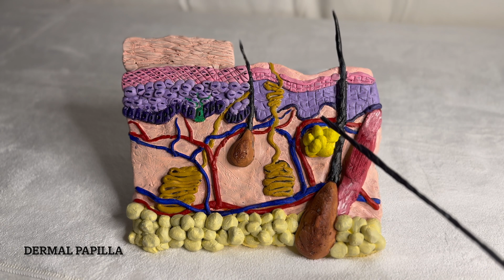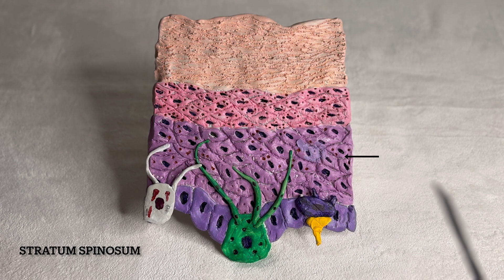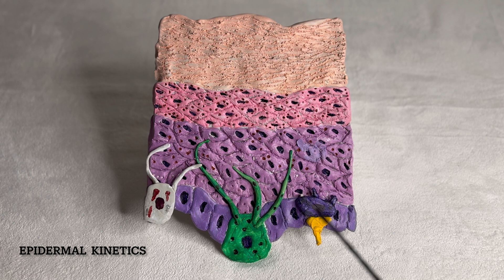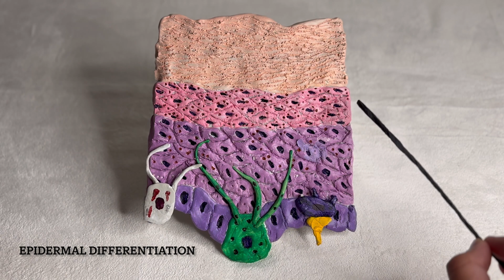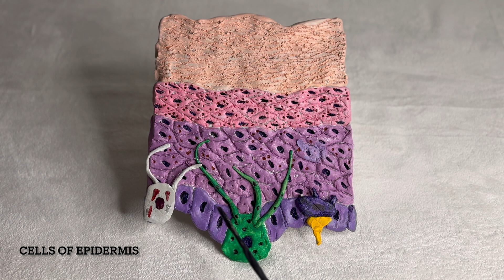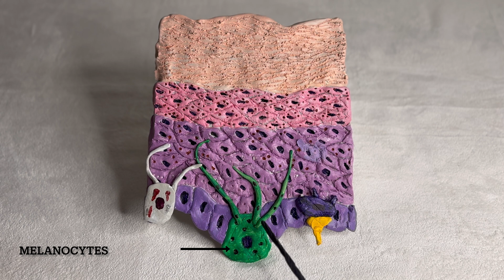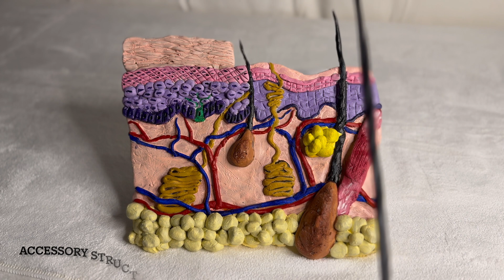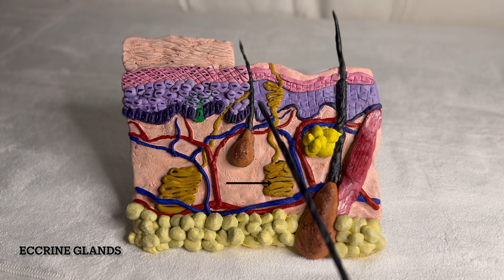KNOW YOUR SKIN - PART 1 STRUCTURE OF SKIN - BY DR MADHU M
Skin is the most intriguing organ that garners a lot of attention, yet is relatively less understood. So this video is the beginning of KNOW YOUR SKIN initiative by me ( Dr Madhu M), to educate medicos as well as public about skin and its diseases. As always anatomy forms the basis of understanding in medicine, so in this video there is briefing on structure of skin.  This particular video is mainly made for medicos, particularly for those preparing for NEET PG and for those pursuing post graduation in Dermatology.
Videography, voice and editing - Dr Madhu M
Model preparation - Dr Madhu M